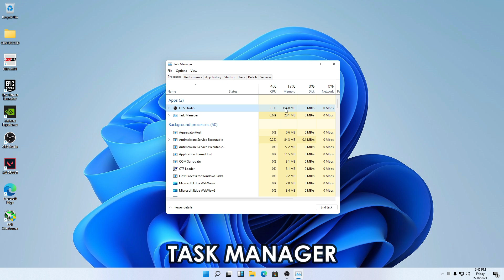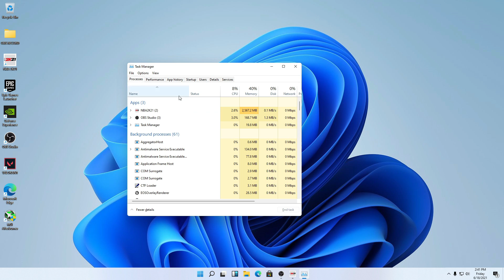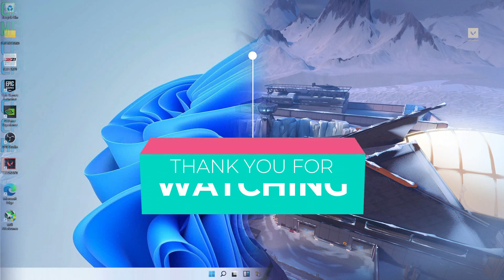Windows 11 for gaming | Testing windows 11 on i3 9th gen| No TPM/Secure Boot Needed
Testing NBA 2K21 and Valorant games on a new Windows 11 dev build 21996.1. Here are my
PC SPECS: Intel i3 9th gen, H310m Giga,  750ti, 16GB RAM, SSD.
You can download the ISO it's already bypass and tested and you can update the security features etc.

Background music Credits to:
Inraction No CPR and Neffex